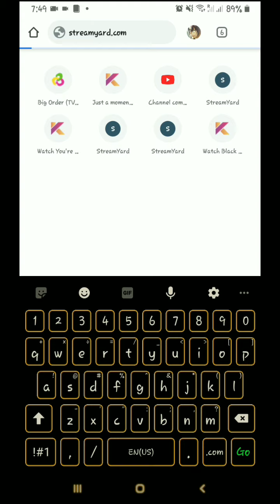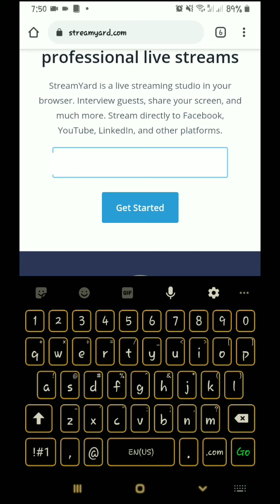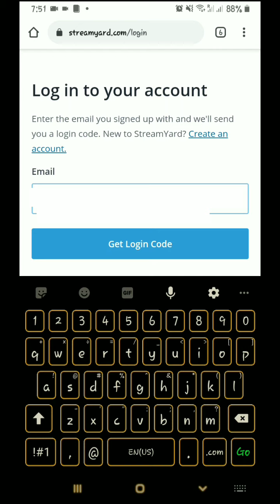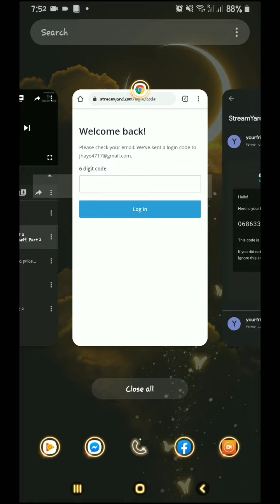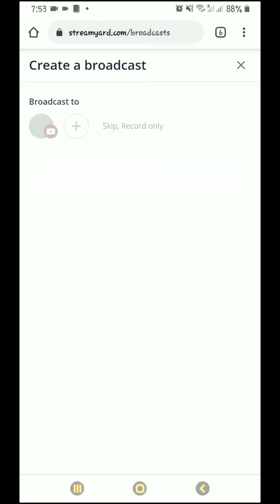HOW TO LOG-IN IN STREAMYARD.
In this video I wanna share with you on how to log-in in streamyard.

I hope you'll find this video helpful to you.

HOW TO MAXIMIZE MONEY AND TIME.